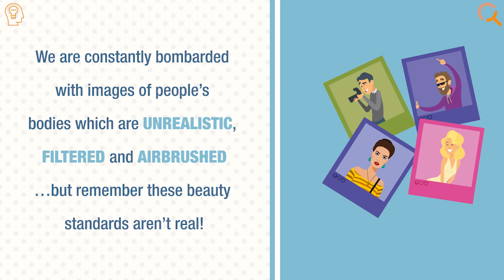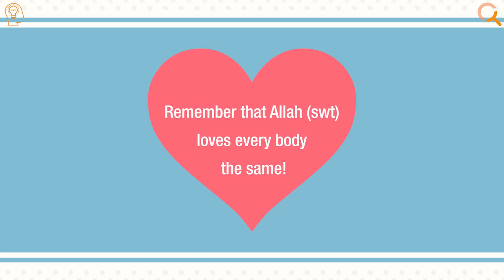My body and me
For so many people their mental health challenges will stem from being unhappy with their bodies. Although, we accept and appreciate that God has blessed us, it can often be difficult to battle against the pressures of society which lead to us having an unhealthy relationship with our body. Do you accept yourself as you are or do you struggle with your self-image?